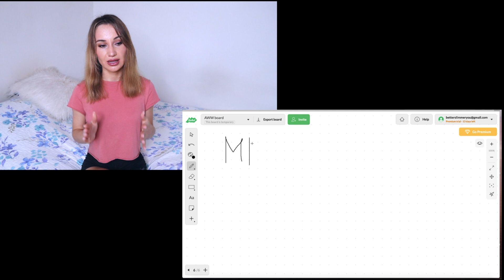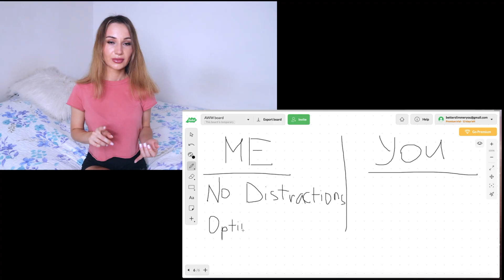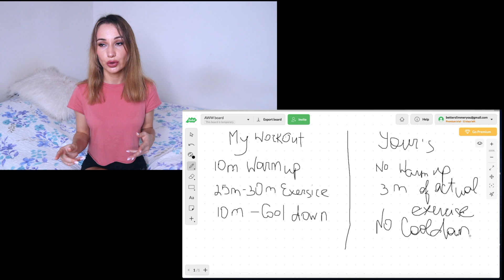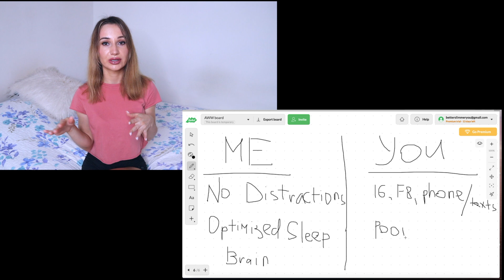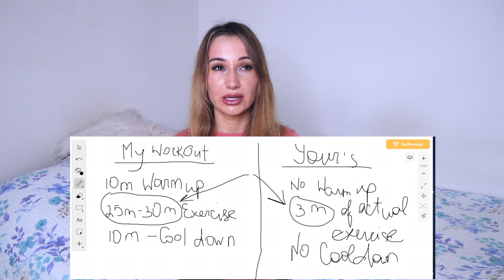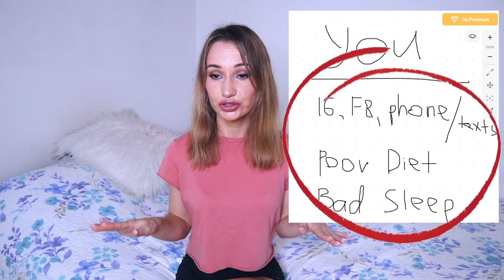Why Fitness "Gurus" keep you STUCK and OVERWEIGHT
0:00 - Intro and Why you should pay attn to this video
3:10 - The reason why 95% of people can't lose weight and get in shape
7:42 - My workout vs a normal person's workout
15:19 - What you should do to get unstuck and finally start getting fit
21:00 - Closing